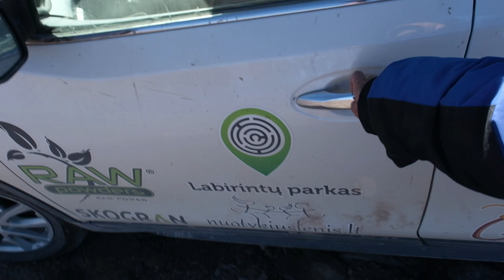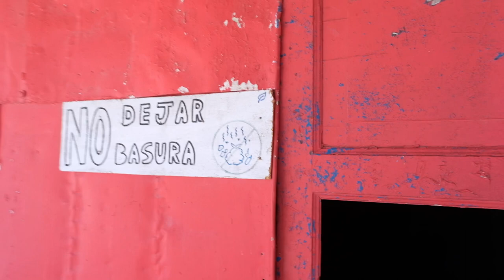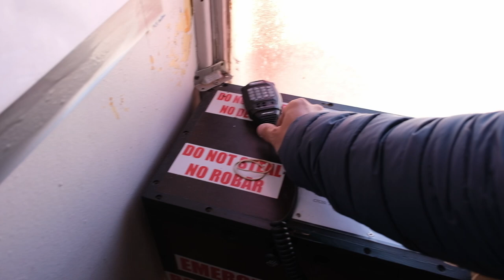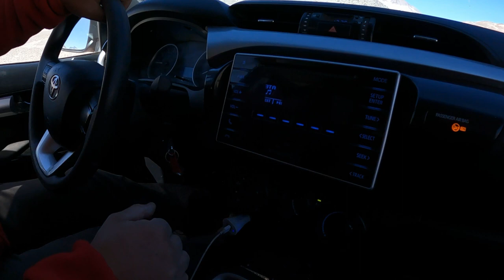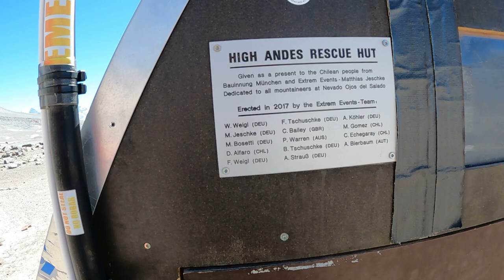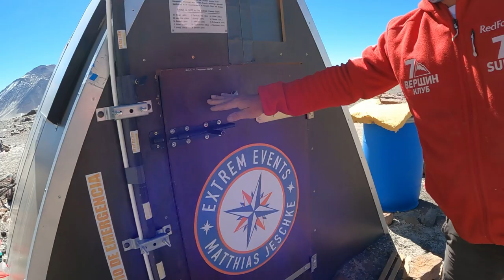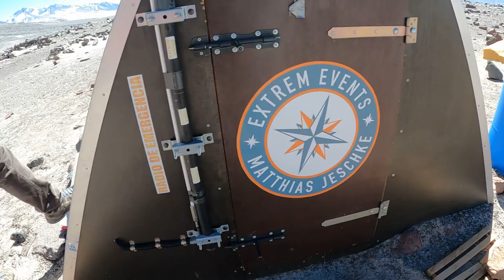Paskutinis pasiruošimo vakaras prieš Aukščiausią Žemės ugnikalnį